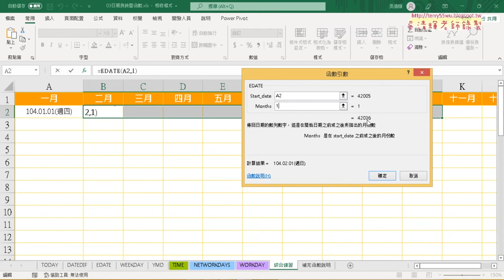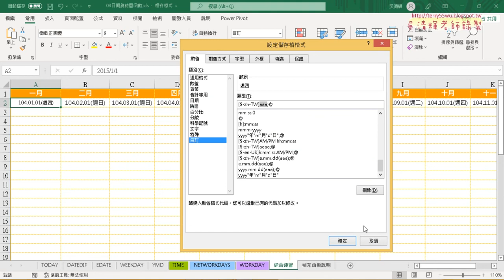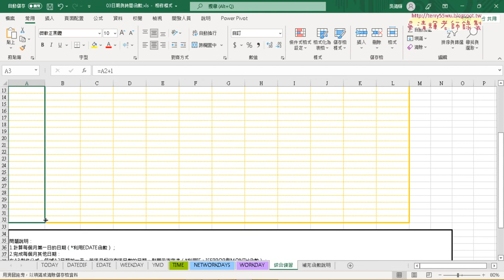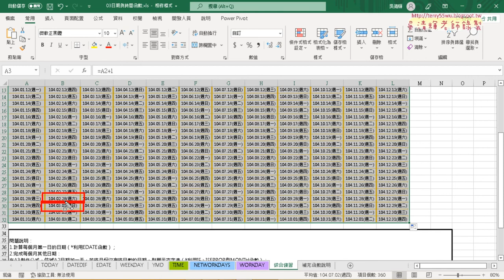02 日期格式化與EDATE函數